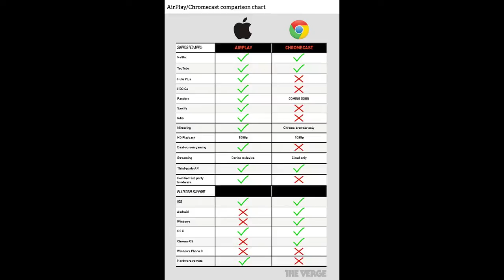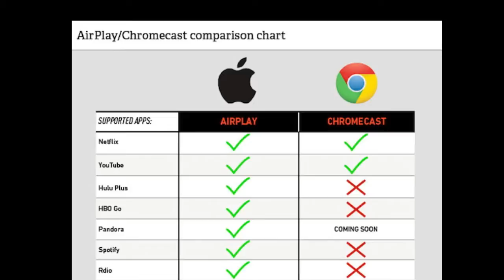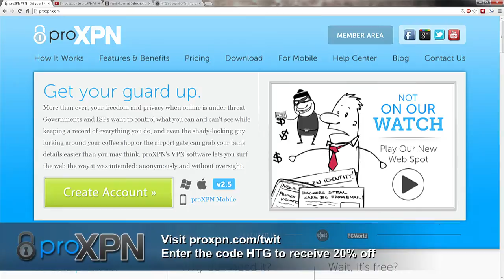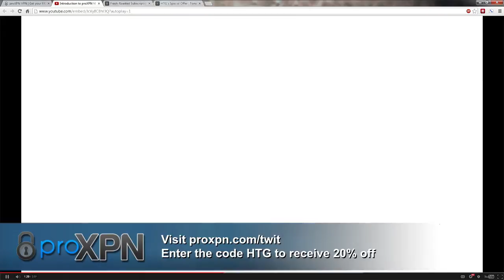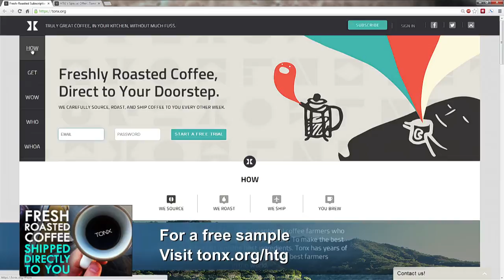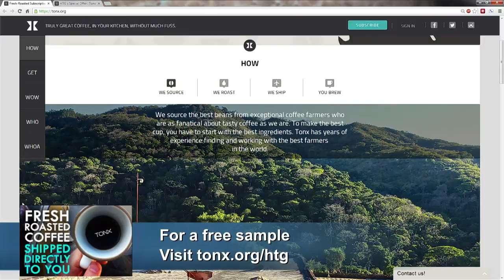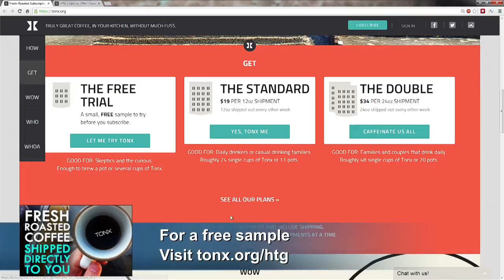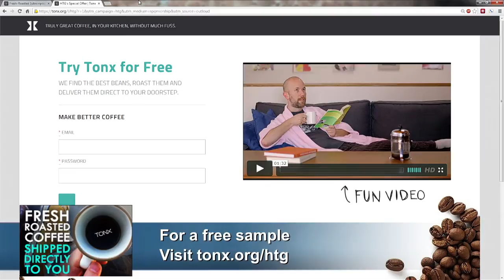Home Theater Geeks 170: All About Chromecast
Scott chats with Barb Gonzalez and Mark Henninger about the Google Chromecast.